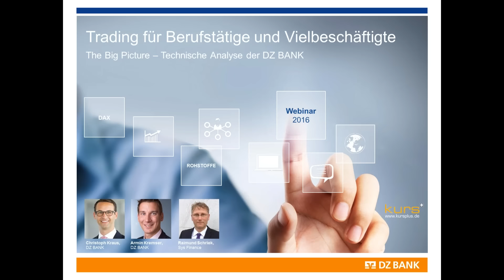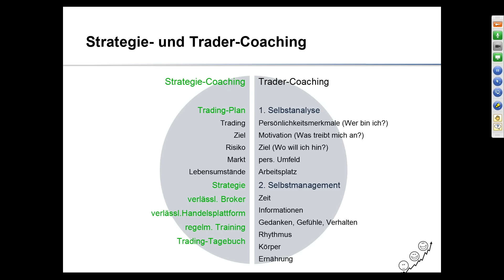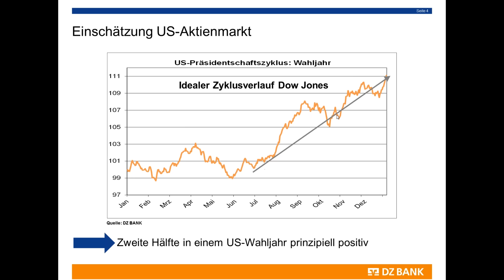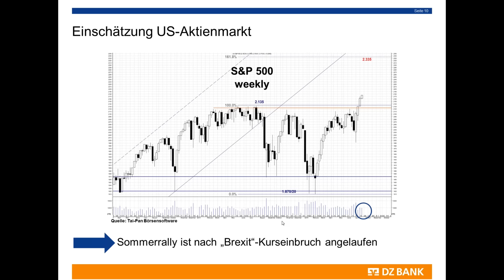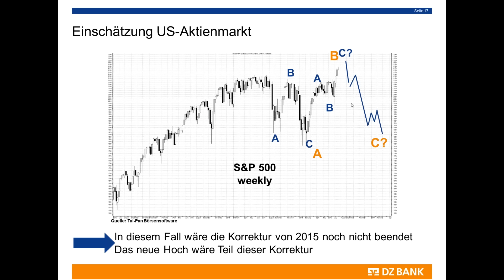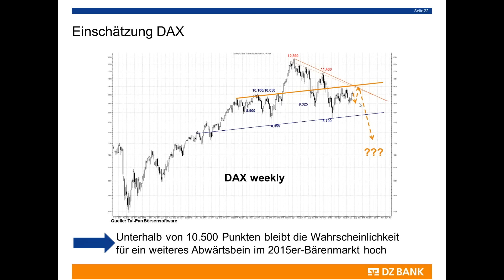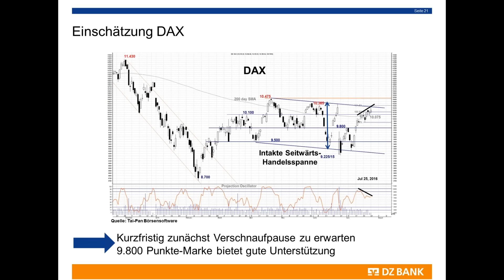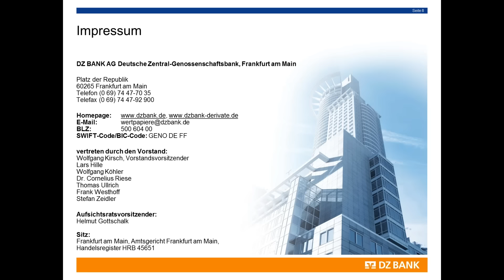The Big Picture - Technische Analyse der DZ BANK